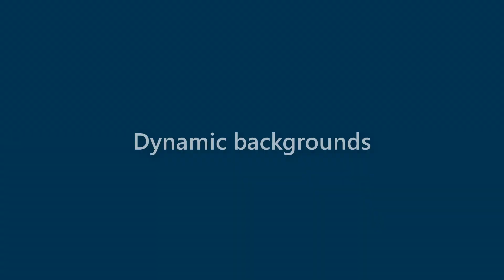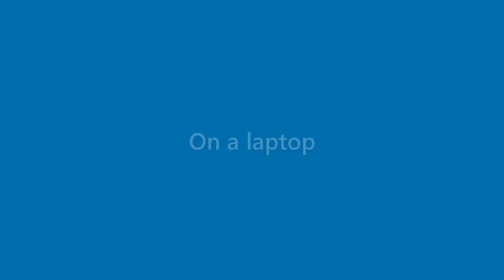Bernice Schultz - appearance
Name Look - Bernice Schultz - appearance. In this video we present "Bernice Schultz" name look and feel in various scenarios.
This video will cover:
How does "Bernice Schultz" look as a personal letterhead?
How does "Bernice Schultz" look on a business card?
How does "Bernice Schultz" look on a computer/laptop screen?
How does "Bernice Schultz" look with different background colors?
How does "Bernice Schultz" look with various fonts?